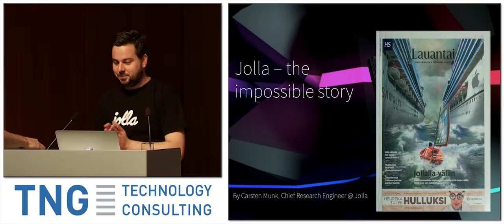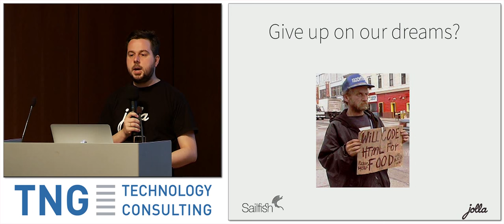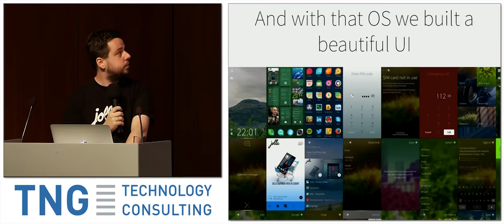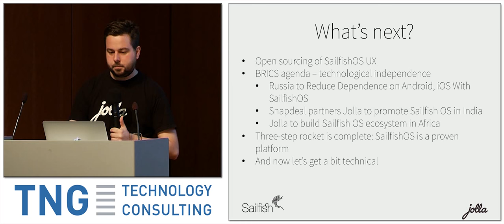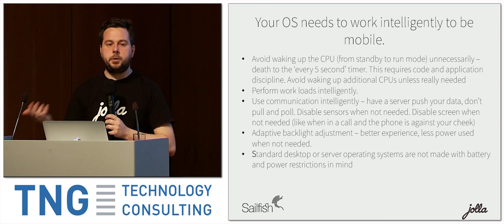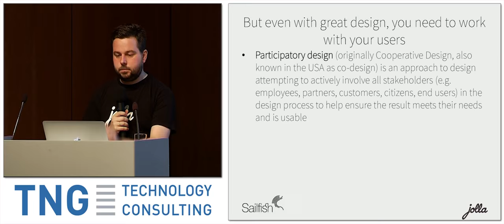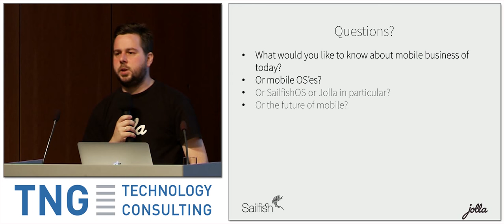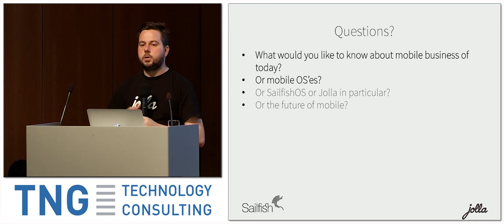Jolla - the impossible story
In this talk you'll hear how the start-up Jolla managed to build a mobile OS and a mobile phone with just 100 employees. Staffed with mostly ex-Nokia developers, we managed to build, launch and ship a non-Android mobile device with our own mobile operating system in a lot shorter time than established vendors have ever been able to. Beyond the story I'll speak details on how a modern mobile operating system is built up - not only from a technical point of view, but how you make a great product and sell it and work with your customers.

Carsten Munk is Chief Research Engineer at Jolla, strongly passionate about open source and was previously involved with the MeeGo project by Intel and Nokia. Jolla was born in 2011 out of the passion of its founders towards open innovation in the mobile space.

Recorded at the Big Techday 8 / of TNG Technology Consulting / on June 12th, 2015 in Munich / Germany